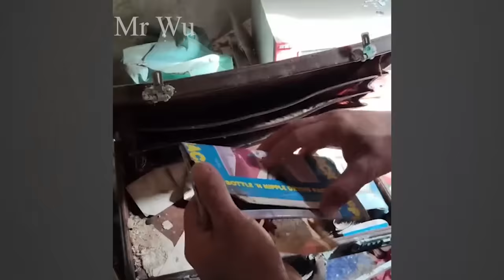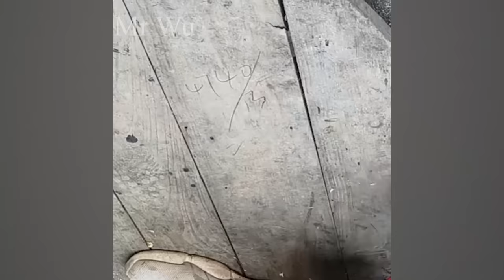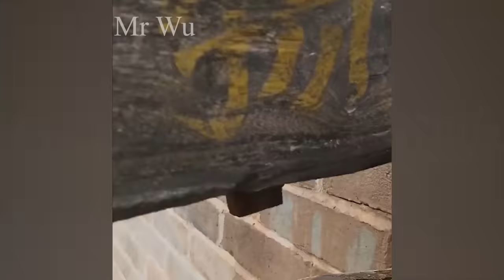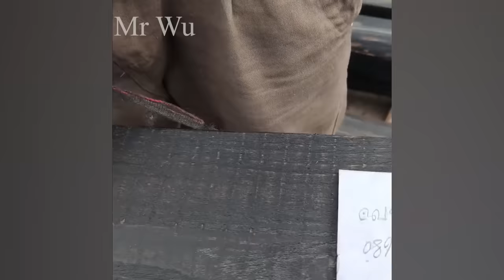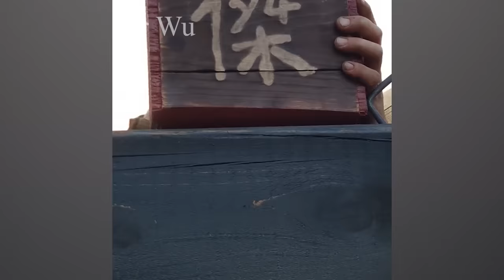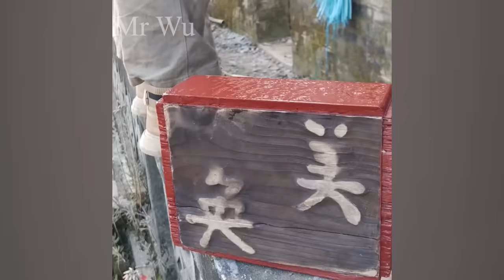Because of the father was drunk all day, he renovated the old house in the mountains to live in